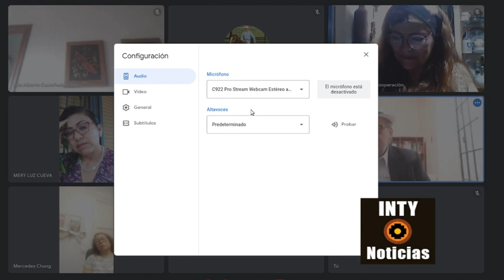URGENTE REGRESO A LA CONSTITUCIÓN DEL 79 Y ASAMBLEA PLURINACIONAL CONSTITUYENTE ; ROBERTO ALVARADO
17-DOMINGO-2022 | CONTUNDENTES DECLARACIONES DEL DR. ROBERTO ALVARADO.